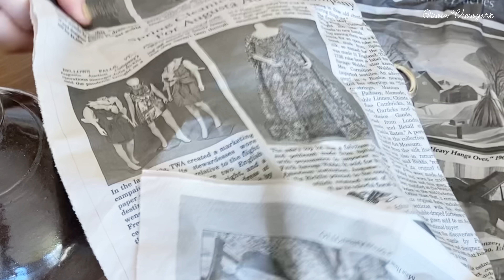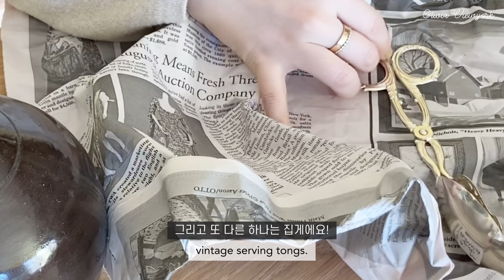뉴욕에 새로 생긴 디저트 맛집 카페 갔다가 예쁜 크리스마스 장식 구입하고 땡스기빙 퍼레이드 구경한 미국 일상 브이로그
안녕하세요:)
오늘 영상에서는, 맛있는 빵이 있는 예쁜 카페에 가서 디저트를 먹고 커피도 마시고,
예쁜 크리스마스 장식이 가득한 곳에서 오너먼트 구매하고,
영화 "나홀로 집에 2" 에 나왔던 장난감가게를 구경했어요.
땡스기빙 당일 맨해튼에서 하는 퍼레이드도 구경하고
집에서 맛있는 저녁 식사를 만들어 먹은 미국 일상 영상이에요:)
즐거운 땡스기빙 보내세요♥️

Hello:)
In today's video, I went to a pretty cafe with delicious bread, enjoy dessert and drink coffee, purchased some ornaments in a place full of pretty Christmas decorations.
Also, I visited the toy store from the movie "Home Alone 2".
I watched Macy's Thanksgiving day parade on 6th Avenue in Manhattan.
I made a Thanksgiving dinner at home :)
Happy Thanksgiving ♥️